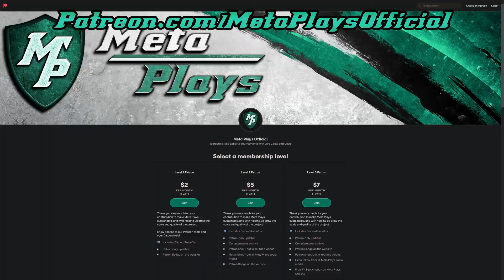Warcraft 3: Sonik vs sheik - Meta Plays Monthly Tournament #3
In case you didn't catch our Warcraft 3 tournament live, we've got you covered with edited VoDs!